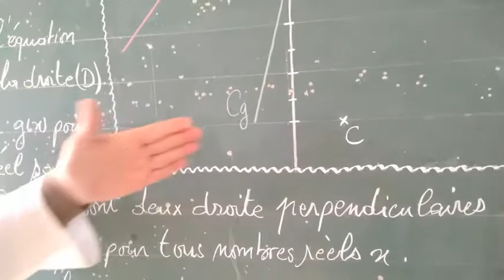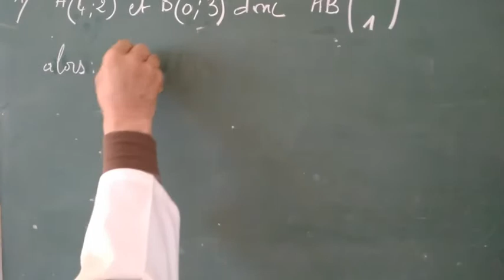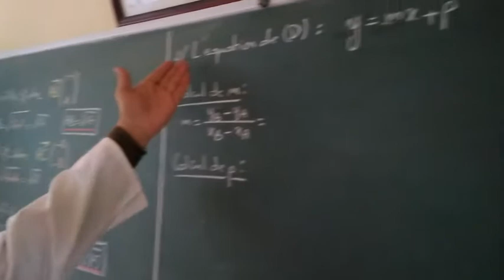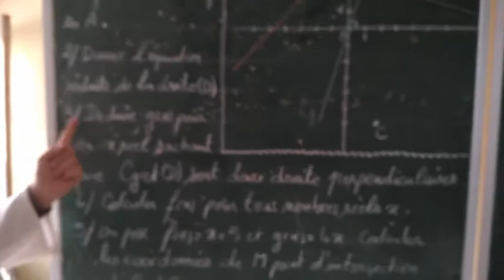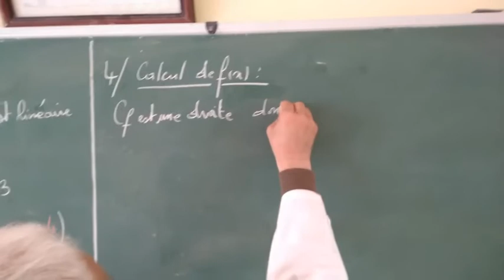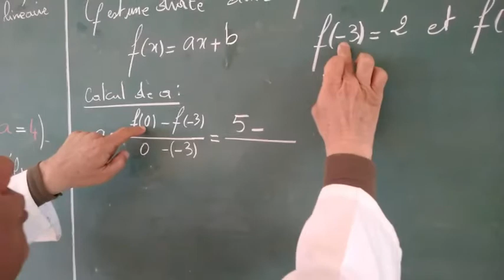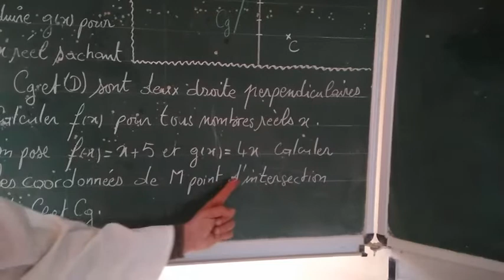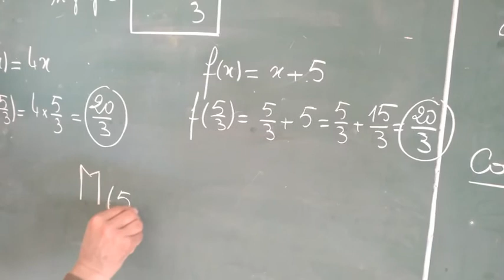Exercice d'application 3AC (analyse) pour la 3AC par El khattabi